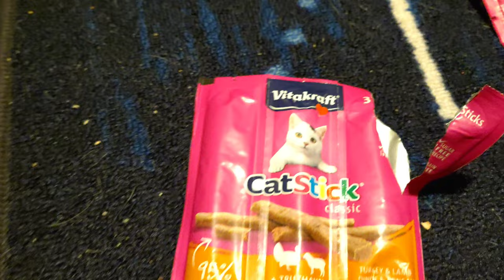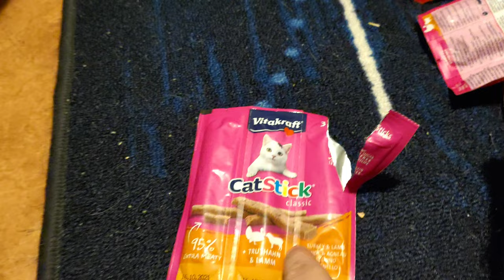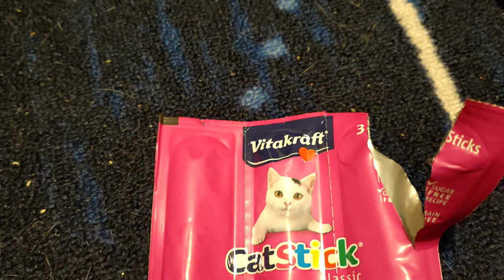Nessu herkuttelee jouluherkuilla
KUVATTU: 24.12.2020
Tämä tulee nyt ikävä kyllä hieman myöhässä =)

Mutta pääasia ilmeisesti, että tulee, varsinkin teille Nessu-faneille :)